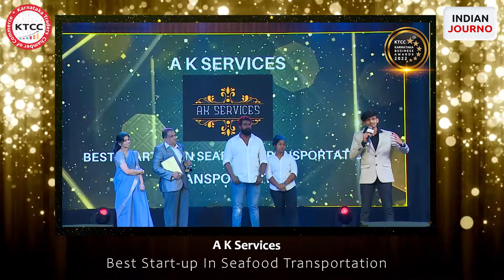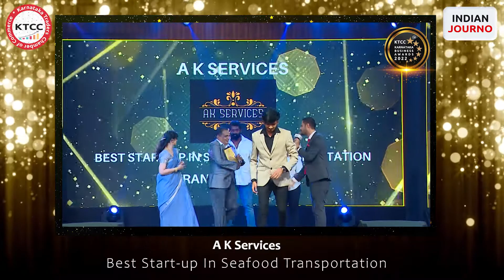A K Services received the Karnataka Business Awards for Best Start-up In Seafood Transportation! 🏆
Congratulations to A K Services on this honor! 🎉